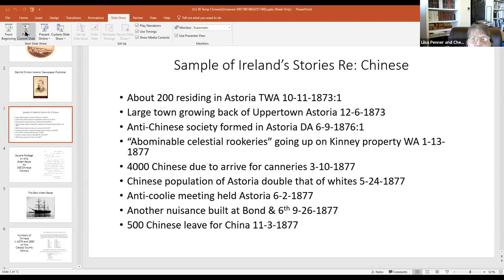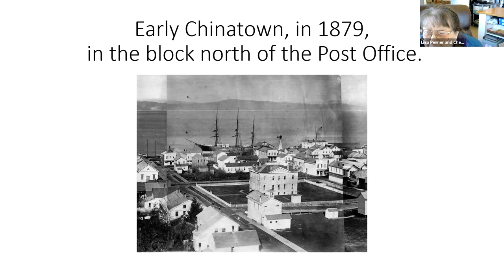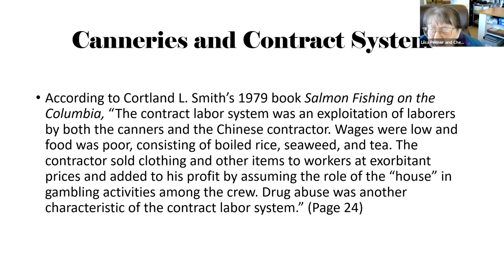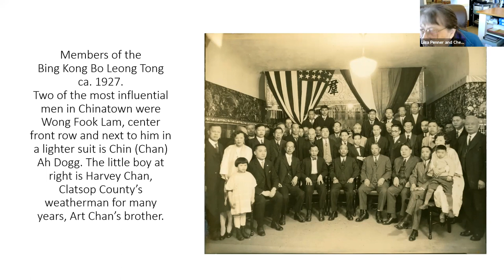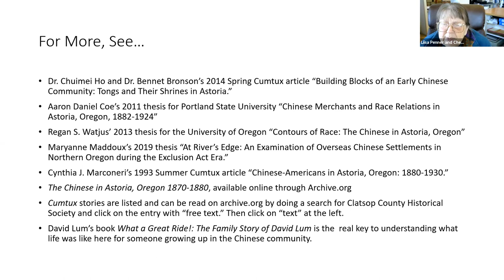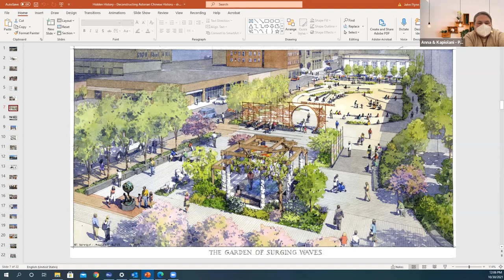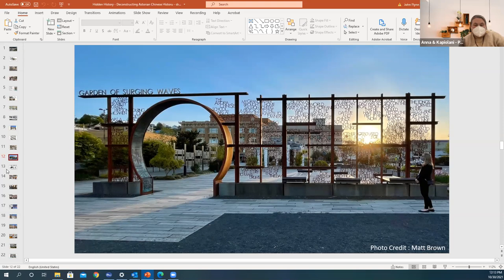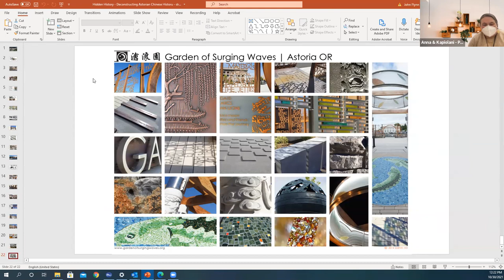Hidden Histories: Deconstructing the Astorian Chinese Experience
With Dr. Chelsea K. Vaughn, Liisa Penner, and Suenn Ho

In 1870, Astoria had thirteen Chinese residents. A decade later, that number had grown to 1,208 in Astoria proper, with an additional 924 individuals in what was then described as “Upper Astoria,” at the east end of town. Countywide, there were 2,317 residents of Chinese descent, accounting for a full one-third of Clatsop County’s population. The recruitment of laborers to work in the fish canneries accounted for a majority of this growth, but this period also saw an influx of Chinese merchants, whose businesses would cater to both the local Chinese community as well as the broader population of Astoria.

Increased mechanization within the canneries combined with exclusionary laws would greatly reduce the number of Chinese laborers living in Astoria by century’s end, and in the years that followed, the full scope of this history would be minimized and the poor treatment experienced by many in the community would be obscured. For our panel, we will look at this larger history, question what it means for this history to be deliberately forgotten, and examine the experiences of the small Chinese American community that remained.